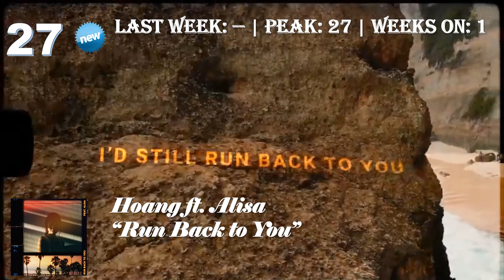Dashing's Chart: Top 50 Singles of October 12, 2020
The chart itself has returned once again. The new chart and old chart will be returning very soon. Please vote for your 10 songs with your recommendation.